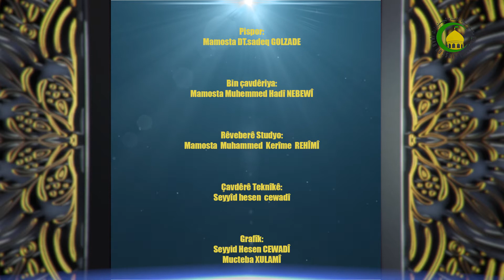145. Imamên û nas k imam = Şertên imamên (25) - Mamosta DT.Sadeq GULZADÊ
eilm û zanistî imam ji gora nahj elbalaghah x3 ku debêje:
ان محلی منها محل القطب من الرحی
Şûn min li imamet mina tevger daine gevre aşîye